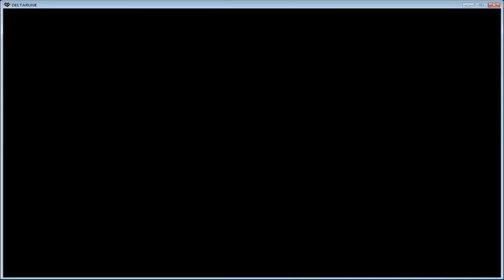Deltarune Final Episode: Slaying the King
This is the last episode of deltarune and in this episode i defeating the king by fighting.